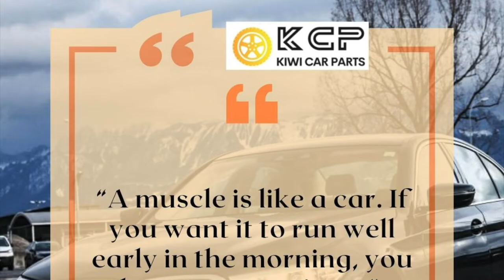Kiwi Car Parts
Kiwi Car Parts | KCP | New Zealand Car Parts

~~LINKS AND RECOURCES~~
This original equipment canister purge valve is part of the evaporative emission control system. The purge valve helps prevent fuel vapor from escaping into the atmosphere by metering the flow of vapor from the active Charcoal filter to the engine in accordance with the engine's operating state. You can install canister purge valves with complete confidence knowing that they are of the highest quality and meet or exceed OE specifications in fit, form, and function.
Vapor Canister Check Valve Kit 06J133781CE Fuel Vapor Canister Purge Valve Suit For VW CCZ Golf MK6 GTI Passat Sharan For Audi A3 A4 A5 TT For Skoda For AE888 engine

Arnott's Air Suspension Solenoid Valve Block is a direct replacement for the vehicle's failing valve block. The Arnott Solenoid Valve Block is made from the highest quality materials such as O-Rings and electrical components and is designed to meet or exceed the original equipment specifications. An air suspension solenoid valve block is responsible for distributing air from the compressor to your air struts and/or air springs.

The canister purge valve is electrically operated, and is also referred to commonly as a solenoid. The most common purge valve issues are when the purge valve is stuck open or closed, or does not open at the proper time.
The symptoms are listed below that may indicate your canister purge valve is not functioning properly.
* Lower Gas Mileage
* Engine Problems